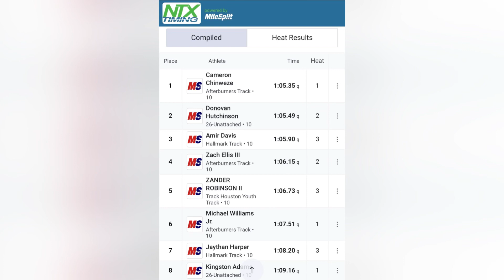USATF Region 12 400m Prelim(10u)